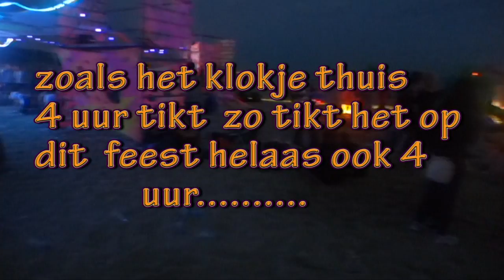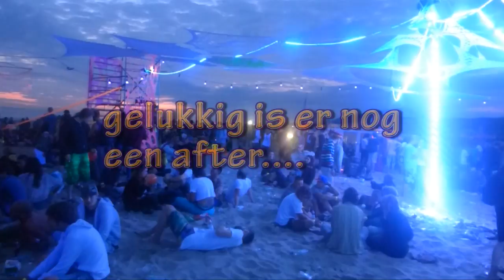The Fullmoonbeachfestival by Shut Up & Dance 5-7-15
(Charityfestival for Africa) strandpaviljoen strandslag 8 kijkduin..